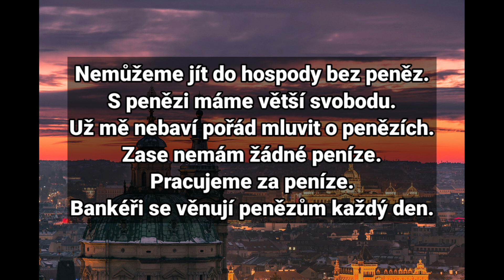Peníze - jak to skloňovat?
Interaktivní kurz již není v prodeji.
Sledujte mě na Instagramu: Czech with a Praguer